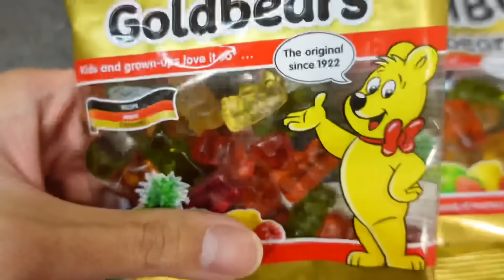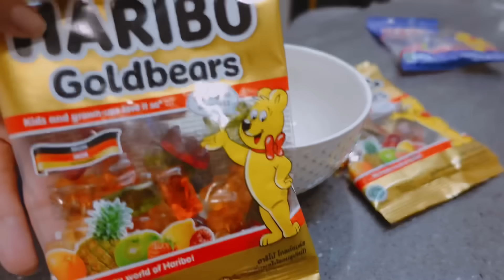AKU MASAK SEMUA GUMMY BEAR JADI BESAR😱😳 | JADI MACAMNI!!!